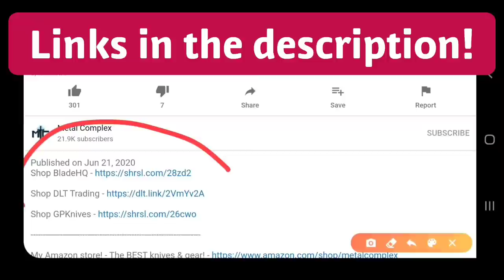Skiff Made Blades Culprit Custom Folding Knife - Overview